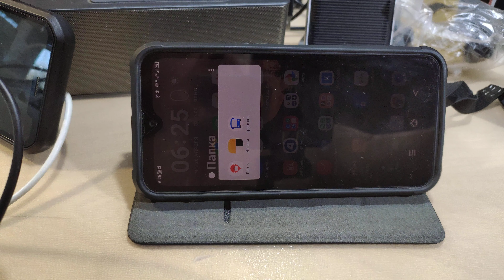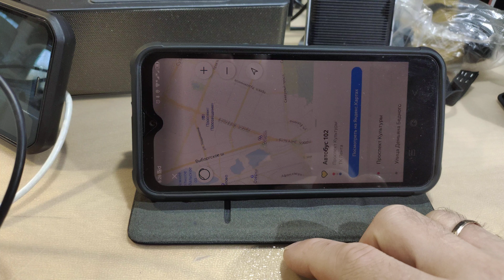30 апреля 2020 г. Транспорт запустили по полной.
Если кто не в теме - уже давно в 6 часов утра не было автобусов и иного транспорта на маршрутах, совсем, а теперь радость! Всё снова работает! Похоже снова всё будет как раньше! Ура товарищи! :-)